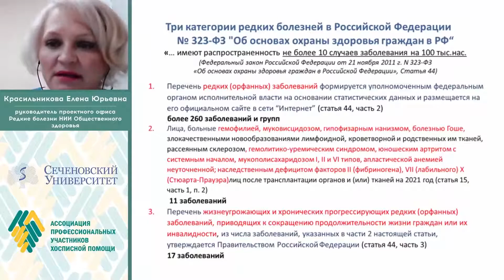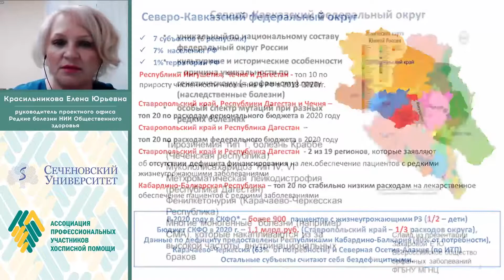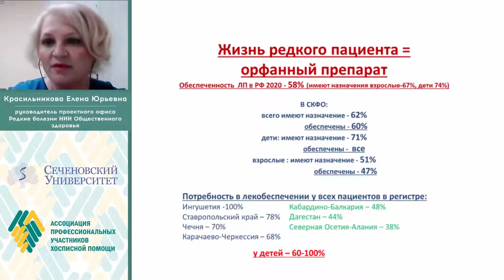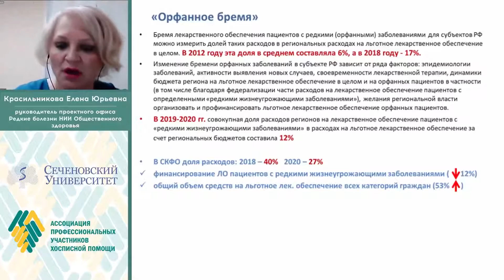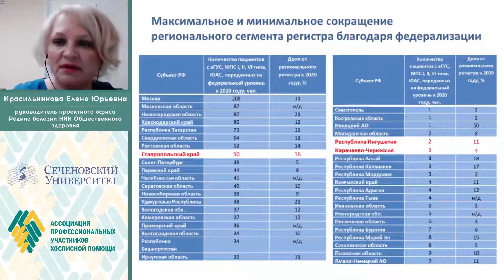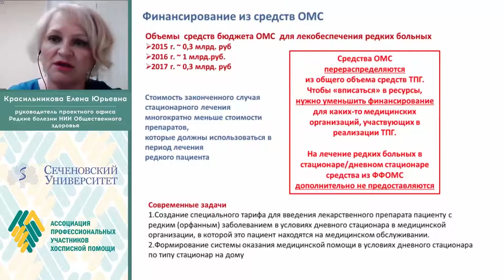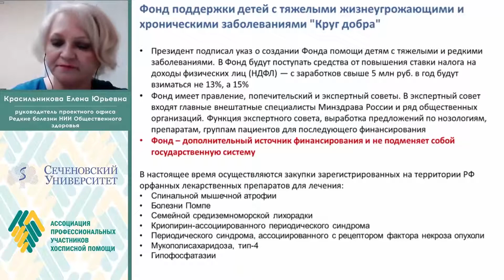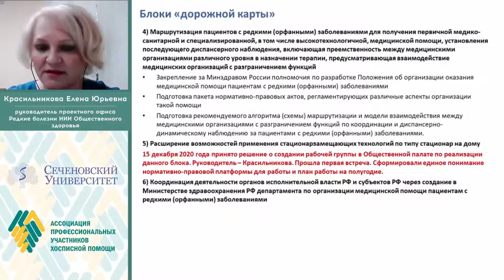Организация медицинской помощи пациентам с редкими (орфанными) заболеваниями. Красильникова Е.Ю.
VI Образовательный паллиативный медицинский форум в Северо-Кавказском федеральном округе, 26-27 мая 2021 г.
Доклад «Организация медицинской помощи пациентам с редкими (орфанными) заболеваниями: вчера, сегодня, завтра»
Красильникова Елена Юрьевна, руководитель проектного офиса «Редкие (орфанные) болезни» ФГБНУ «Национальный НИИ общественного здоровья имени Н.А. Семашко», член Экспертного совета Комитета Государственной Думы по охране здоровья по редким (орфанным) заболеваниям (Москва)
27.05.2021